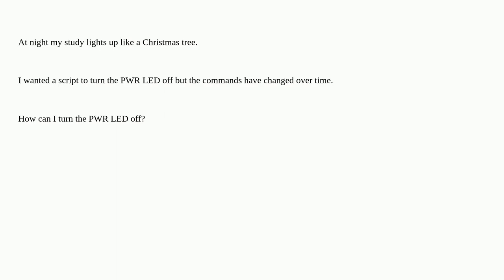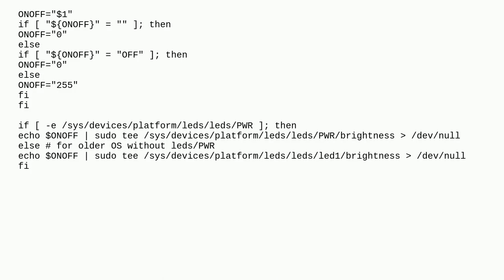Raspberrypi: Turn PWR LED off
Turn PWR LED off

A special thanks goes out to the community

  board-leds raspberry-pi-os